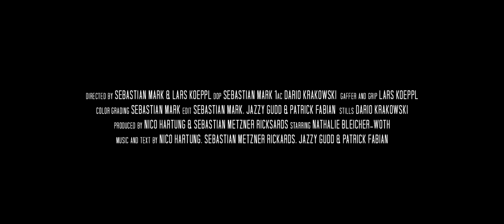Patrick Fabian X Jazzy Gudd - Bisschen wie du (Official Video)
Die neue Single von Patrick Fabian & Jazzy Gudd – "Bisschen Wie Du" & ist ab sofort
überall erhältlich:

⬆ Written, Composed & Produced by Nico Hartung, Sebastian Metzner Rickards, Jazzy
Gudd, Patrick Fabian

⬆ Video by Sebastian Mark & Lars Köppl

⬆ Starring: Nathalie Bleicher-Woth

Patrick Fabian X Jazzy Gudd – Bisschen Wie Du
Und ich schreib wieder so ein Liebeslied
Jeder Tropfen Tinte eine Träne auf Papier, die ich vergieß
Und du schläfst immer noch fest
Beweg mich leise aus dem Bett hab Angst, dass ich dich weck
Das Leben ist nicht fair aber immerhin echt
Manchmal läuft man parallel, das haben wir beide gecheckt
Keiner will uns sagen wie viel Zeit uns noch bleibt
Früher hatten wir nie Zeit und haben sie trotzdem geteilt
Du sagst du liebst uns nicht mehr ich weiß nicht mal was das heißen soll
Find Vieles zu schwer weil ich nicht will was die meisten wollen
Und schließ ich meine Augen, mach sie für immer zu
Hoff' ich der Himmel ist ein bisschen wie du
Wenn der Himmel wie du ist, wär alles leicht zu ertragen, auch wenns ist wie es ist
Würd' mich unendlich wohlfühlen, wenn ich einmal da hochflieg
Denn wenn der Himmel wie du ist, wär alles leicht zu ertragen, weil du bist wie du bist
Würd' mich unendlich wohlfühlen, wenn der Himmel wie du ist
Nur ein bisschen wie du ….
Glaub mir ich weiß es ist nicht leicht mit mir
Und wir beide wissen, es ist wirklich viel scheiß passiert
Ich will nicht sagen du hast schuld daran
Doch warum fangen wir nicht von vorne an?
Was haben wir zu verlieren, man?
Ich hab kapiert, ich brauche dich damit es besser wird
In einer Welt, in der seit Jahren alles schlechter wird
In einer Welt, in der sie sagen, dass die Schwäche killt
Steh ich hier und bleibe stehen!
Wer braucht den Rest der Welt?
Denn du verstehst mich still, ich will nichts mehr sagen
Momente sind Geschenke, will nicht aufhören dich zu atmen
Wenn der Himmel wie du ist …
Wenn alles gegen uns spricht und wir sehen uns nicht
Dieses Leben uns fickt, spür' die Tränen im Gesicht
Nur ein Blick. Nur ein Blick nach oben